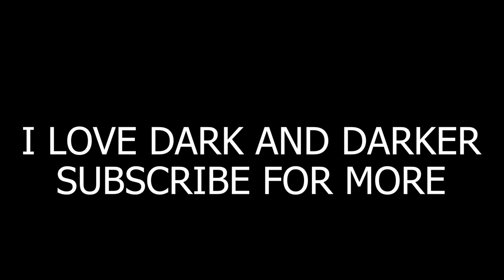Druid is "Balanced" in Dark and Darker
i think ironmace needs to buff them more

timestamps:
00:00 1st cleric(spell/judge build)
01:47 2nd Cleric(judge/smite build)
04:18 1st druid(str build)
09:00 WHAT THE SIGMA?

any support is appreciated and ill try my best to pay you back with the knowledge i have of these games.